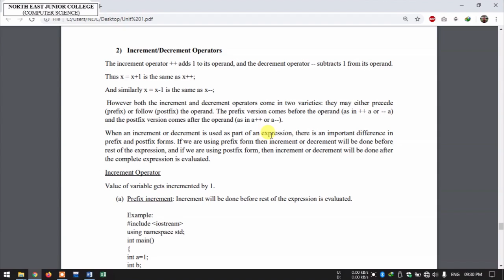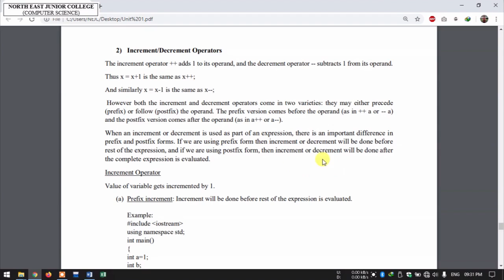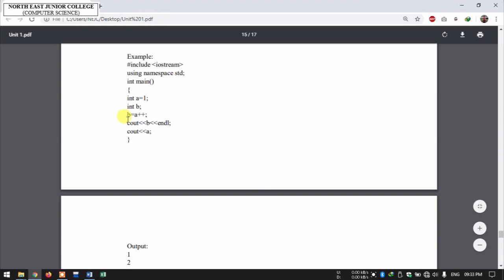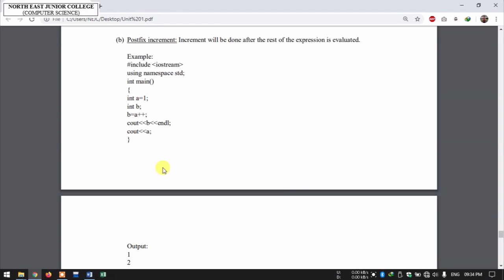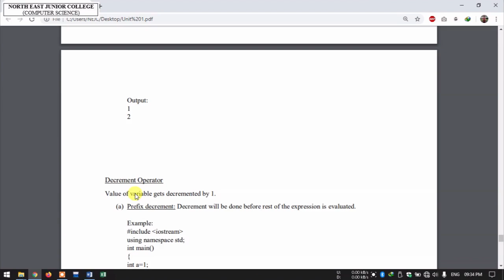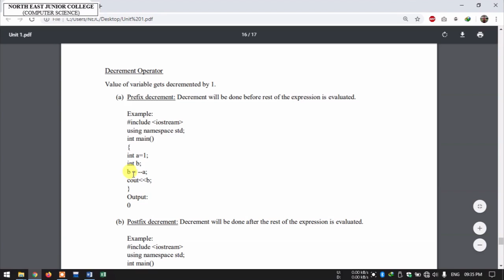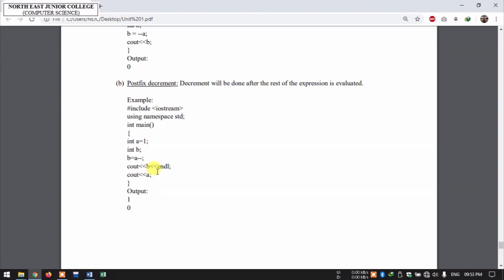Lecture 5: Operators in C++ (Increment/Decrement Operators) [Part 2]